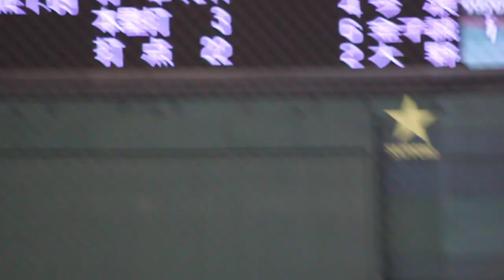稲葉選手ホームラン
H23.7.20日本ハムvs楽天戦。ピッチャーはダルビッシュ投手と田中投手でした。稲葉選手のホームランです！嬉しくて手がブレてしまってます。